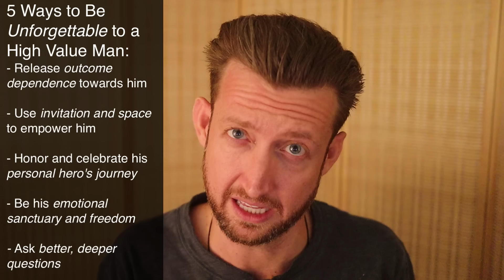Become Unforgettable to Him (stand out from the others)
Here are FIVE SIMPLE THINGS YOU CAN DO WITH MEN to set yourself apart from other women and make a POWERFUL IMPRESSION on a man you like... he will want you!

How do I make a man want me? How do I become someone he remembers? How can I get him to notice me? How do I go deeper with a man I care about? I get asked questions like these ALL THE TIME  by clients, students and women in my life... so here is a video detailed a variety of ways you can inspire a man to see you as different from "all the other women" and CRAVE a relationship with you!

If you want more support in creating the life and love of your dreams, this is how I can help you ❤️ 👇

👉 I send 1-2 POWERFUL weekly emails filled with deep insights on men, relationship and stepping into your power - (this will also give you first access to all my new programs and courses!

👉 If you want a DEEP DIVE into your love life and the maximum level of personal support me from in your relationships, I work with a select group of women as a 1-on-1 coach.  I am not currently accepting new clients, but you can apply to join my VIP client waitlist and I will email you as soon as new spots open up!

Hit the little bell to get notified when I post :)